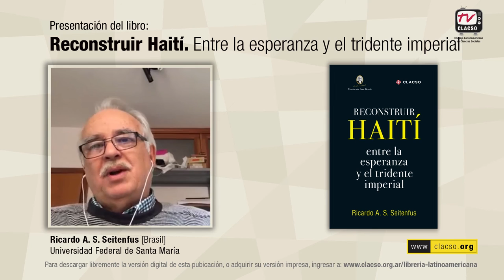Lecturas: "Reconstruir Haití. Entre la esperanza y el tridente imperial" por Ricardo A. S. Seitenfus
Ricardo A. S. Seitenfus, Brasil. Doctor en Relaciones Internacionales. Representante Especial del Secretario General de la OEA y Jefe de Escritorio de la OEA en Haití (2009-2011). Profesor de la Universidad Federal de Santa Maria, Brasil.

Este libro no fue escrito para agradar a nadie. Muy probablemente la gran mayoría de actores institucionales aquí mencionados no lo apreciará. Aunque, como alerta Camus en La caída, si estuviésemos en una democracia seríamos todos culpados. No es el caso. No hay como transigir frente al descalabro de la supuesta cooperación internacional, la connivencia criminal de la élite haitiana y el sufrimiento sin fin de la mayoría de su población. Se trata de un testimonio comprometido, escrito por alguien imbuido de la tenue esperanza de que puede contribuir a reducir el tiempo que falta para que el mundo y Haití encuentren otro camino, distinto al que recorrieron hasta ahora, en sus relaciones recíprocas.

Presentación de libro registrada en junio de 2016 para CLACSO.TV